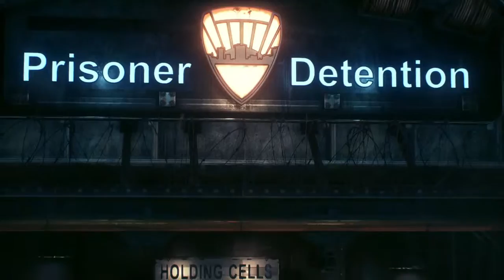Batman: Arkham Knight | 'Poison Ivy' - Gameplay Walkthrough #1 (PS4)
Batman Arkham Knight Walkthrough Gameplay includes the Full Story, All Missions, Characters, Enemies, Weapons, Bosses, DLC and the Ending of the Single Player.

Batman: Arkham Knight is an action-adventure video game developed by Rocksteady Studios. It is the sequel to both the 2009 video game Batman: Arkham Asylum and the 2011 video game Batman: Arkham City, it is the fourth Batman: Arkham game overall (including prequel video game from 2013 Batman: Arkham Origins) and the third and final installment in the Rocksteady Batman Arkham Trilogy.